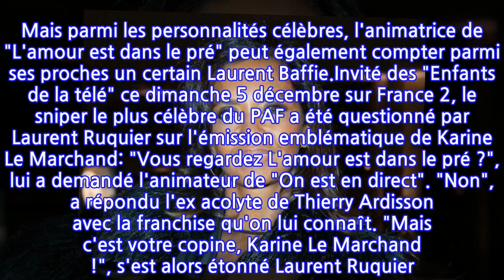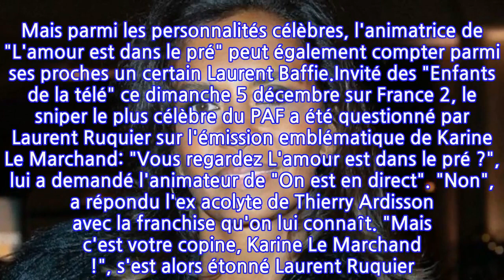L'amour est dans le pré, "de la me*de": Karine Le Marchand trahie par un proche !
Elle ne s'en cache pas, Karine Le Marchand est très proche de Stéphane Plaza. Meilleurs amis depuis plusieurs années, et devenus colocataires pendant le confinement, les deux animateurs d’M6 sont inséparables et multiplient les confidences intimes du quotidien les concernant à leurs abonnés. Mais parmi les personnalités célèbres, l'animatrice de "L'amour est dans le pré" peut également compter parmi ses proches un certain Laurent Baffie.Invité des "Enfants de la télé" ce dimanche 5 décembre sur France 2, le sniper le plus célèbre du PAF a été questionné par Laurent Ruquier sur l'émission emblématique de Karine Le Marchand: "Vous regardez L'amour est dans le pré ?", lui a demandé l'animateur de "On est en direct". "Non", a répondu l'ex acolyte de Thierry Ardisson avec la franchise qu'on lui connaît. "Mais c'est votre copine, Karine Le Marchand !", s'est alors étonné Laurent Ruquier. "Oui, mais j'ai plein d'amis qui font des merdes et je ne les regarde pas !" a conclu l'irrévérencieux Laurent Baffie. Sa copine appréciera sans nul doute le compliment.